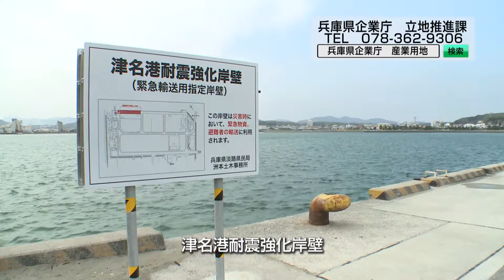新時代の拠点へ・・・淡路津名地区産業用地のご紹介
淡路津名地区産業用地は、本州と四国を結ぶ交通の要衝に位置することに加え、明石海峡大橋の通行料金の引き下げにより利便性がさらに高まる中、大都市に近接する大規模用地をご提供します。
　「あわじ環境未来島構想」の理念を踏まえ創設した分譲価格割引制度等の立地インセンティブや県・市の立地支援制度も整備し、環境未来島・淡路の地域ブランドが活かせるような環境配慮型企業等の立地を促進しています。